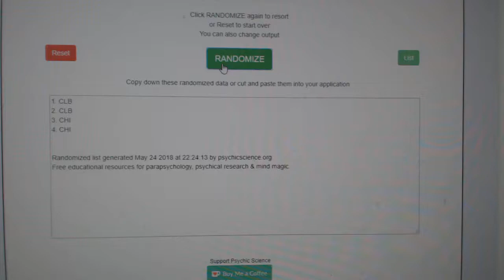Multi-Randoms - C&C GB #8602